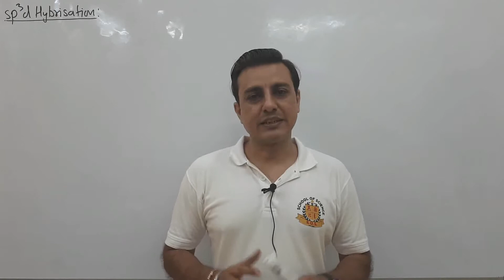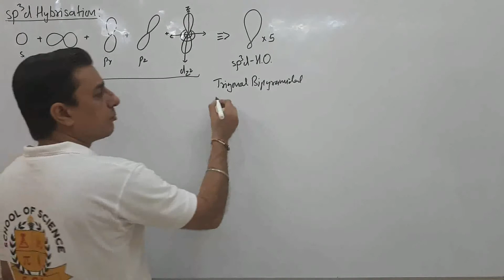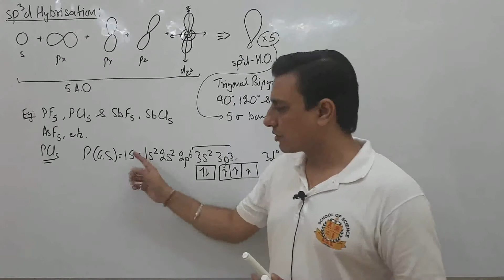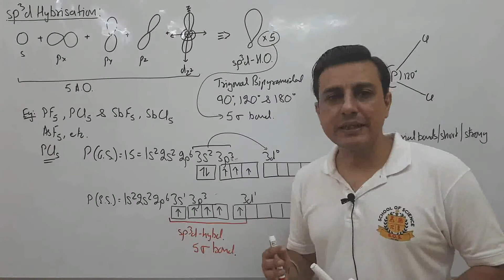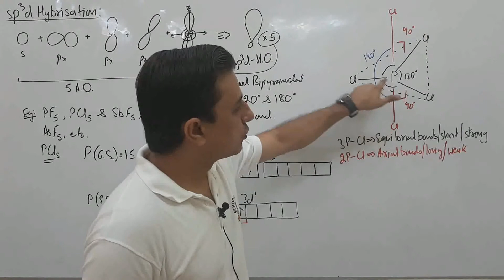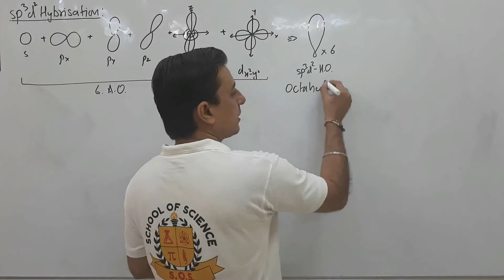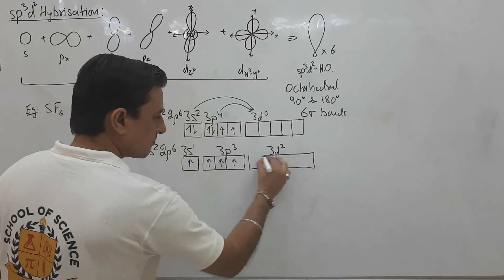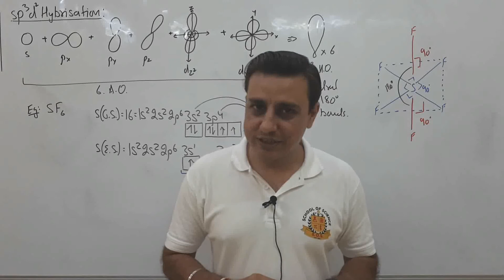11_Chem_sp3d & sp3d2 Hybridization_L-15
Video Lecture includes detailed explanation of what are sp3d & sp3d2 Hybridization and how they formed along with suitable examples